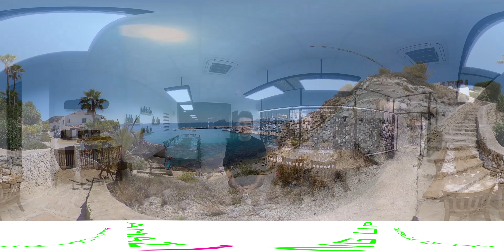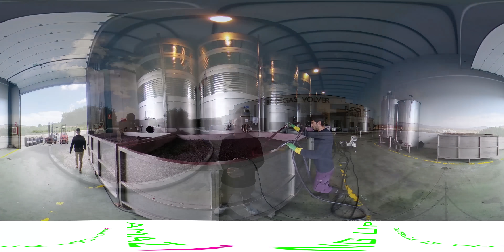Ruta del Vino de Alicante en 360º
¿Amante del vino? ¿O simple curiosidad? Este vídeo es para ti. Acompaña a Javier esta vez por la comarca del Vinalopó, en Alicante, donde descubrirás una ruta turística un tanto diferente. ¡Recuerda que puedes interactuar con la pantalla para ver todo aquello que te rodea!